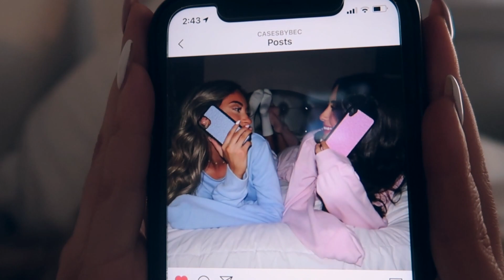vlogging like you're on my private story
vlogging like you're on my private story 2020
hey guys in todays video I vlogged my day as if you guys were on my snapchat private story. I show you guys what a typical day in my life looks like and was super raw and real!  I hope you guys enjoyed & let me know what you think!!